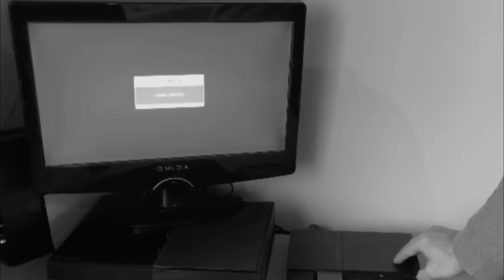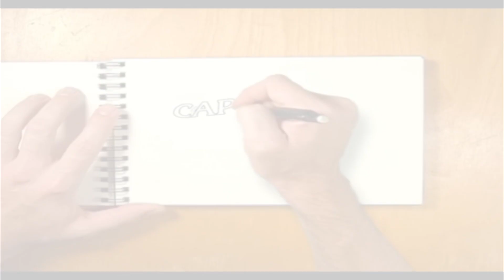RetroView - Final Fight / Capcom Classics Collection Vol.1 ~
FINAL FIGHT
Le nouveau maire " Mike Haggar " fait vœux d'éradiquer toutes sortes de truands des rues de Metro City par la voie légale ! Mais le gang des Mad Gear lui kidnappe sa fille Jessica.  Maintenant, il utilisera la manière forte et n'auront droit qu'à des os et des crânes brisés ! Cody, l'ami d'enfance de Jessica, descends dans les rues mal famé accompagné de Guy et d'Haggar, et commence à nettoyer la racaille en démarrant du centre-ville,  tout en passant par le métro et par les bidonvilles. Même s’ils ne seront que 3, ils seront une armée à eux tout seul ! Leurs armes seront leurs poings et tout ce qu'ils pourront trouver à même le sol : épées,  couteaux ou tuyaux. Vous incarnerez l'un des protagonistes que se soit Haggar, Guy ou Cody, chacun ayant leur propre style de combat. Essayer d'arriver au bout des niveaux pour affronter les différents hommes de main du cartel comme : le loubard Damno, samouraïs Sodom et pourquoi pas, tenter de battre même le parrain de l'organisation !
• 6 niveaux issus du monde de l'arcade!
• Trouver les objets cachés qui jonchent le sol à travers les niveaux!
• Essayer les divers style de combat proposé a travers le ninjutsu, la lutte ou la boxe libre !

N'oublie pas de laisser un petit commentaire, de même un petit pouce bleu si tu as aimé la vidéo, de t'abonner et d'activer la cloche 🛎 pour ne pas rater d'autres vidéos 😉.
À Bientôt V.(^_^).V